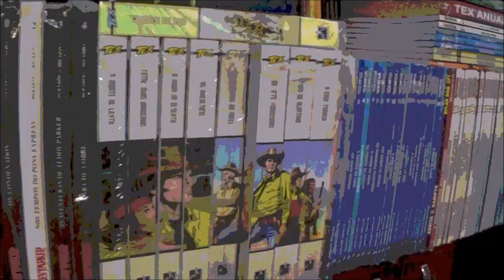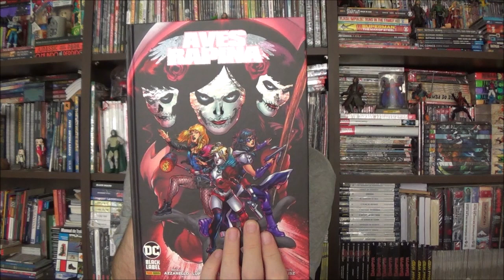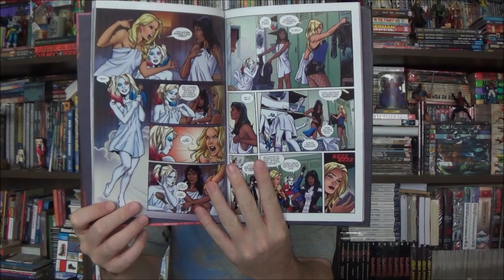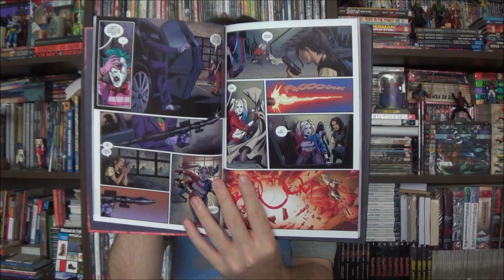Chapéu do Presto - Aves de Rapinas por Brian Azzarello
Bem-vindos a mais um Chapéu do Presto, no episódio de hoje apresento a graphic novel Aves de Rapinas por Brian Azzarello.